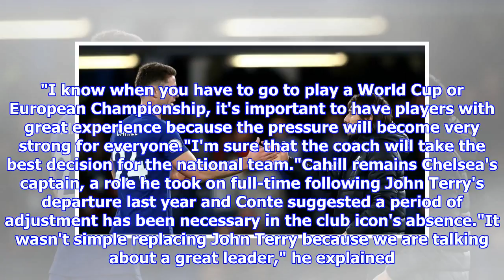Conte backs Cahill for England World Cup spot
Gary Cahill and Antonio ConteAntonio Conte believes Gary Cahill should be named in England's World Cup squad despite dropping the defender for Chelsea earlier this season. Cahill was an unused substitute for matches against Manchester City, Manchester United, Tottenham and Barcelona over recent months. The 32-year-old was also left out of Gareth Southgate's England selection for the March friendlies against Netherlands and Italy, with untried duo James Tarkowski and Alfie Mawson picked instead. But he has returned to Conte's first XI for the past four matches and put in assured performances at the heart of the back three, a switch from the position on the left of the centre-backs that he filled during last season's Premier League title triumph. It is that sort of pedigree that makes the 32-year-old an obvious pick for Southgate in Russia, according to Conte, who led Italy to the quarter-finals of Euro 2016."In this moment he's deserving to play," he told reporters ahead of Saturday's t...